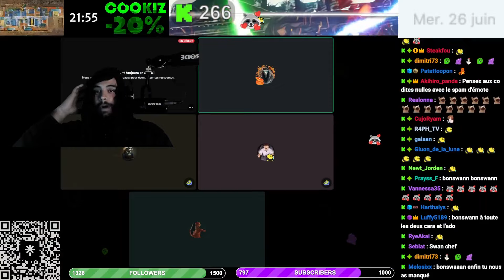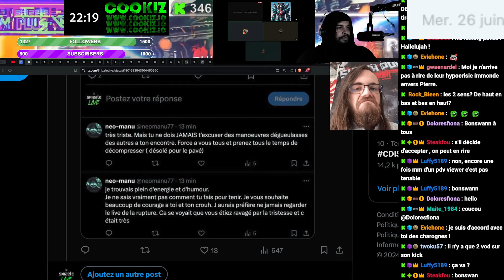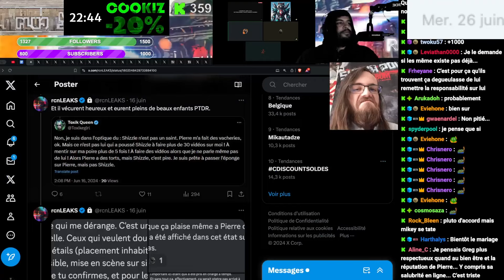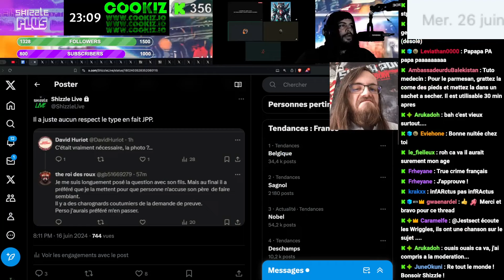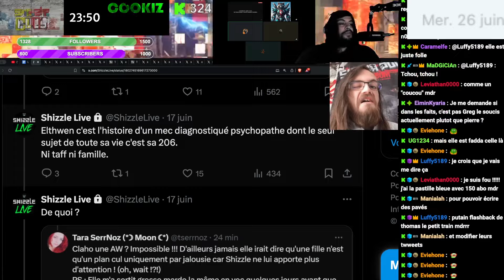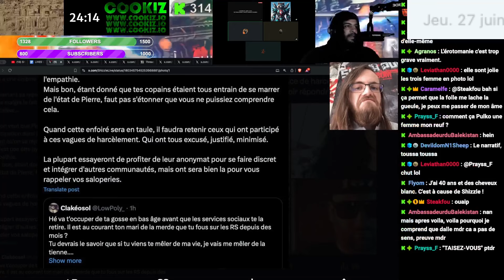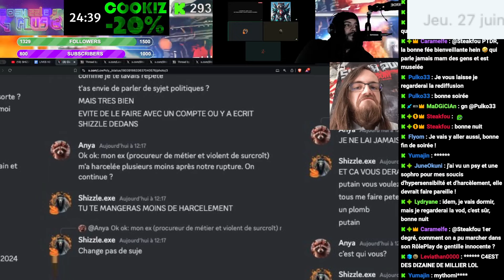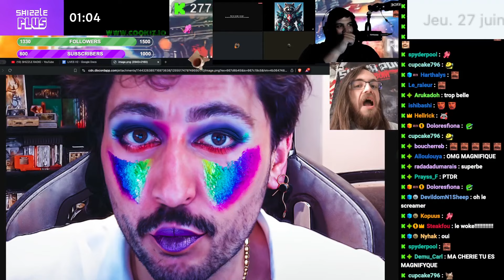SHIZZLE VOD DU 26/06/2024